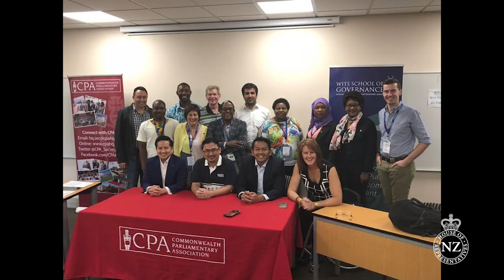Parliamentary Practice & Procedure: University of Witwatersrand CPA Programme | NZ Parliament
In November 2018, New Zealand MP Maureen Pugh headed to the University of Witwatersrand in Johannesburg, South Africa, where she joined colleagues from throughout the Commonwealth for a week of strengthening their parliamentary expertise. We caught up with Maureen Pugh to hear more about the experience.

The Commonwealth Parliamentary Association Fundamentals Programme on Parliamentary Practice and Procedure is an interactive and comprehensive programme designed to meet the unique professional development needs of new parliamentarians, including parliamentary procedure, international best practice, and the changing nature of parliaments.